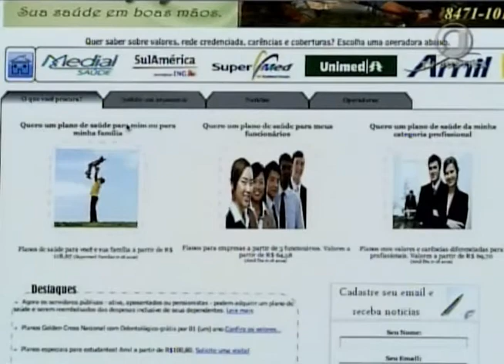Jornal da Justiça 2ª edição - Aposentado Plano (07/04/17)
Ex-funcionário não tem direito de permanecer em plano de saúde que foi integralmente custeado pela empresa. A permanência só é possível se o ex-empregado tiver contribuído regularmente com o plano na vigência do contrato de trabalho. A decisão é do Superior Tribunal de Justiça. Veja na reportagem de Kátia Gomes.